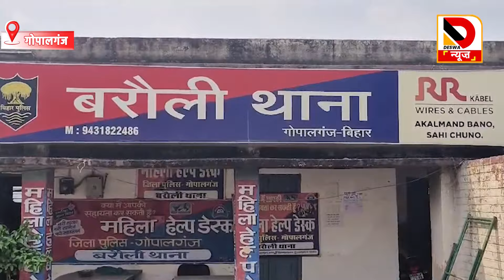Cyber ठगों पर फिर चला Gopalganj Police का डंडा, बड़ी कामयाबी